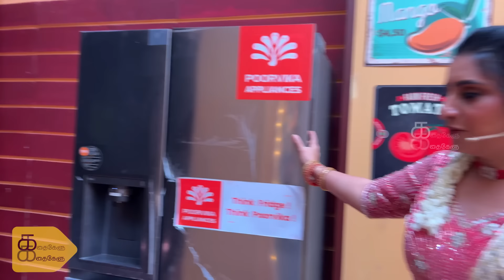Cook With Comali Finale Experience 🤩😍 | Cook With Comali Season 5 Finale | Kathakelu Kathakelu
Hello everyone, welcome back to the Kathakelu Kathakelu Channel! 🎬 In this video, I’m excited to share my incredible experience on Cook with Comali Season 5, where I had an unforgettable journey filled with fun, challenges, and laughter! 🎉 From hilarious moments with the Comalis to intense cooking rounds, this season was truly one for the books. 🤩

I’ll take you behind the scenes of the grand finale, and give you an inside look at how I managed to win runner-up in such a competitive and entertaining season! 🏆 It’s been a rollercoaster of emotions, and I’m grateful for every moment.

Actress Sujitha's exclusive Channel for Mothers with Kids. The Channel is focused on Giving your children the much needed and long forgotten tradition of 'Story Telling'.